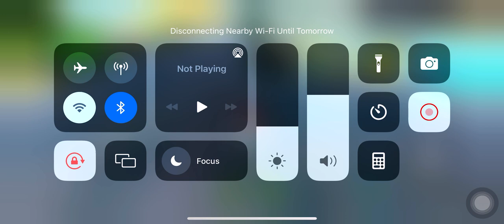Totally Reliable Delivery | Energetic Hamster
Play your favorite games with me.
Famous games: Minecraft, Among Us, Fortnite, League of Legends, Call Of Duty, Fall Guys, Spider-Man, Roblox, Star Wars, Super-Mario, Counter-Strike, PlayerUnknown's Battlegrounds,
Halo Infinite, FIFA, Rocket League, Rec Room, Plants Vs. Zombies, Pokémon, Tekken, Human Fall Flat, Mortal Kombat, Clash Royale, Valorant, eBaseball Powerful Pro, BeamNG.drive, Garena Free Fire Max, Apex Leagues, Monster Hunter Rise, Red Dead Redemption II and many more.